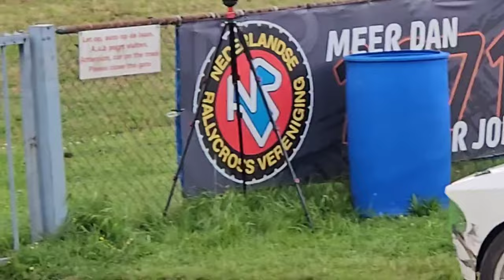Finale Supernational- / 3-8-2024 / NK Rallycross op Eurocircuit Valkenswaard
Video: Gerrit Nab

Steve Volders
Jorrit van Dasselaar
Johan Kwinten
Ivo van den Brandt
Ruud Lavrijsen
Tibo Vaesen
Jordy Putzeys
Mandy Kasse

KNAF